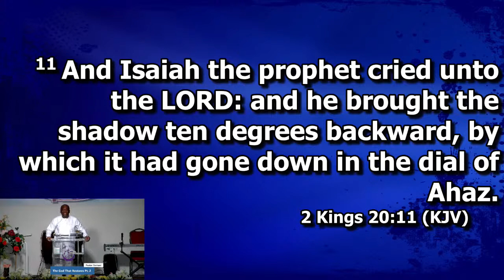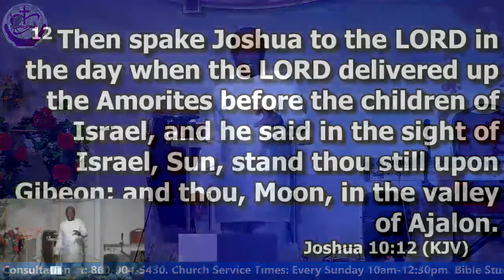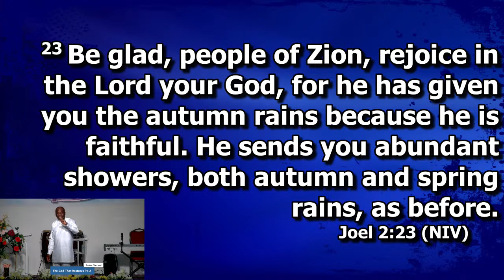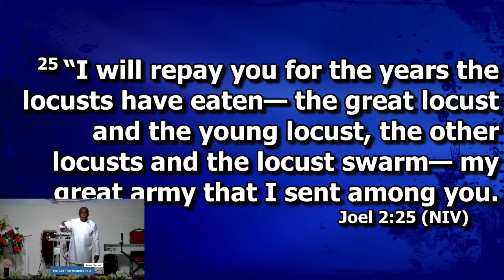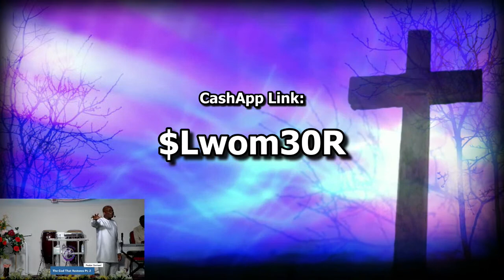The God that Restores Pt.2 7/9/23